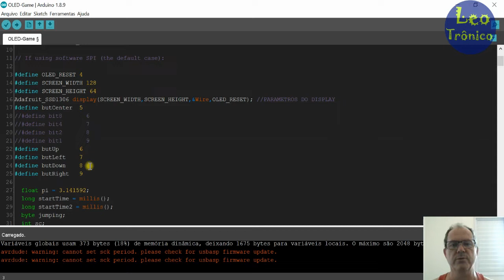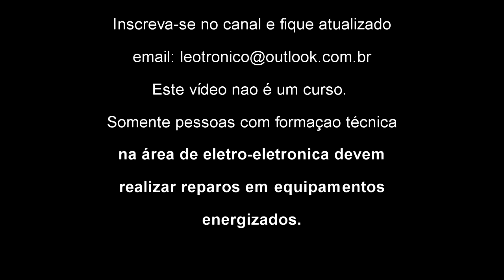#109- Leotroino GAME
Veja como ter jogos no Leotroino, explorando a capacidade do microcontrolador ATMEGA328 em conjunto com o display OLED